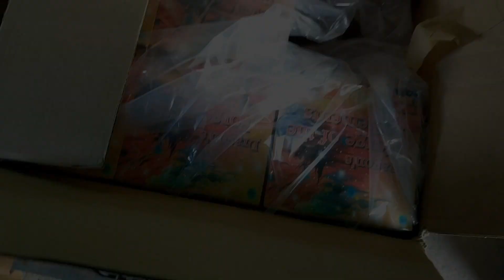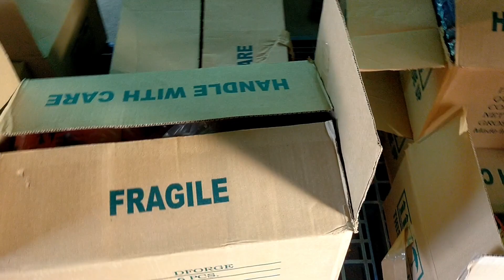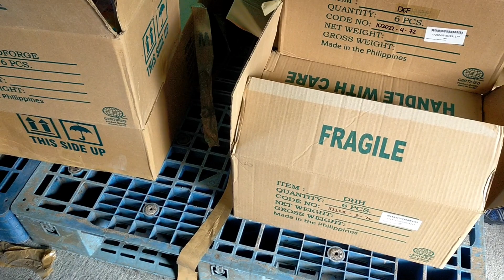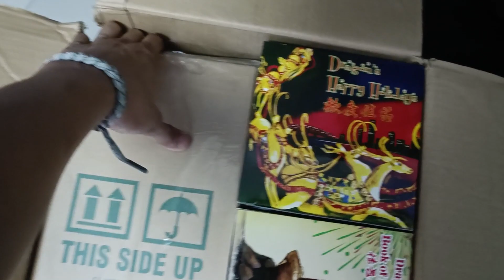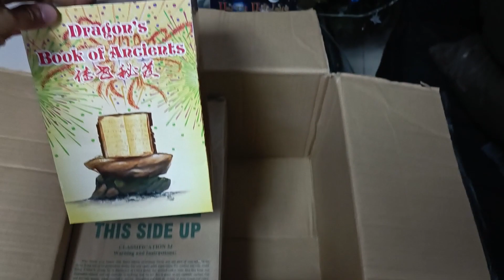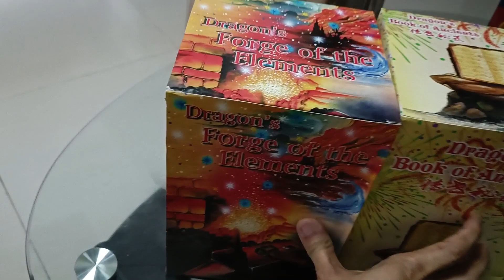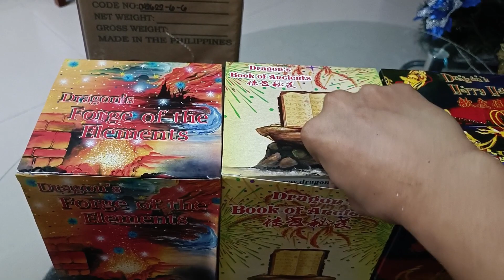Buy & Unboxing DFI Aerials 🔥💥💯🎇🎆🥰 1st Batch🎄⛄